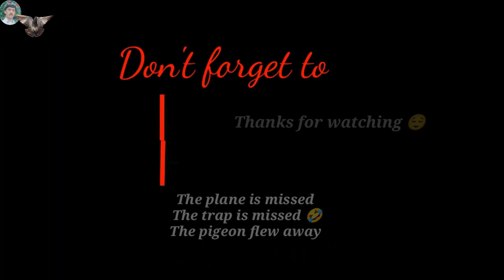Creative Ideas: Easy bird trap That works 100% | Player of trap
This is a useful and creative idea about bird trap that work 100%  using noose trap/net
This is a special bird trap and also you can use it for mice catching.
This is very easy to make it at home.
Keep remember All of my videos based on entertainment purposes only Hope if you bird lover you will enjoy my videos.
We are also Birds Lovers we are not hunters.

Related Queries :-Pigeon trap Sparrow  Bird trapping Bird catching
Shorts Short video YouTube shorts Yt shorts  YouTube shorts video clip
That work 100 %
How to make Wild bird trap
Bird trap using fan guard and Stick
Unique bird trap .
How to make wild bird trap using stick work 100%
Parindey Pakadne ka sahi tarika
Bird stuck on sticky trap
Easy bird trap using sticks
Bird trap easy sticks
Bird trap using sticks
Bird sticky trap
Bird trap bamboo stick
Bird trap easy homemade Idea
Bird trap video
Bird trap with wood sticks
Bird trap with stick
Bird trap with sticks
How to make bird trap from sticks
Bird trap techniques
Making bird trap
Bird video
Birds videos
Creative ideas
Primitive technology
Teetar trap
Angry bird
Angry birds
Wild bird
Wild bird trap
Pet bird
Pet animals
How to make bird trap
How to make easy Bird Trap
How to make wild bird trap using sticks
Bird trap that work 100%
Bird trap making
Bird trapping videos
Bird trap
Bird trap easy
Bird trap easy homemade
Easy bird trap
Easy way to make a bird trap
How to make
Bird trap making
Bird trap making ideas
Teetar bird trap
Creative ideas
Wild bird trap
Bird trap technology
Bird trap sticks
Wild bird
Pet bird
Parrot trap making
DIY bird trap
Dove bird trap
Pigeon catching
How to catch a bird
Bird trap making using fruit
Creative bird trap
Unique bird trap
Best bird trap
Simple bird trap
Fall bird trap
Cardboard box bird trap
Underground bird trap
Bird trap using deep hole
Bird trapping techniques
Wooden stick bird trap
Kabootar Pakadne ka tarika
Kabootar  Pakadne ka trika
Hunting
Dove trap
Parrot trap
Pigeon trap
Teetar trap
Partridge trap
Tiny bird trap
Build bird trap
Player of trap and pet